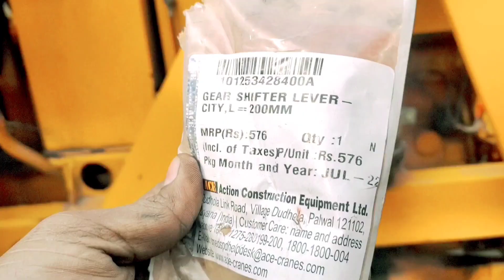गियर चांपा फिटिंग करने का विधि/@ALLKUNDANMECHANIC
गियर चांपा फिटिंग करने का विधि/@kumdankumar6436